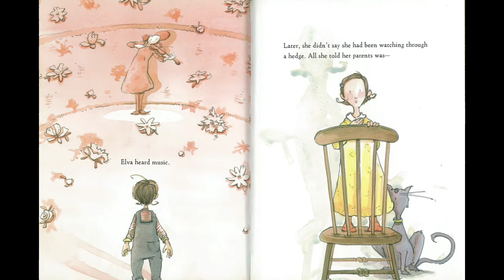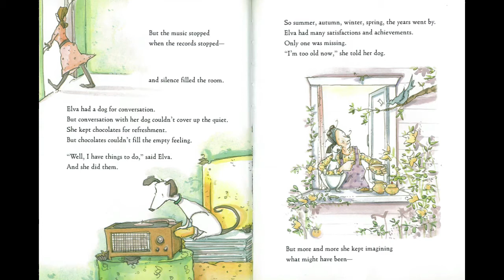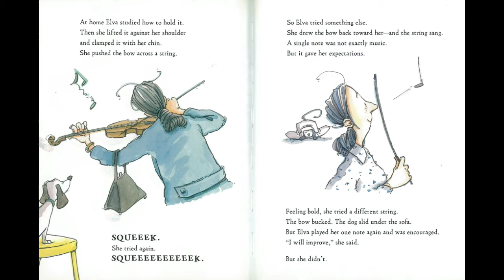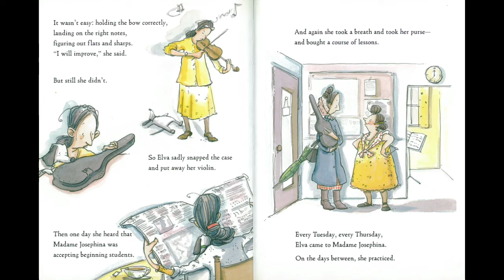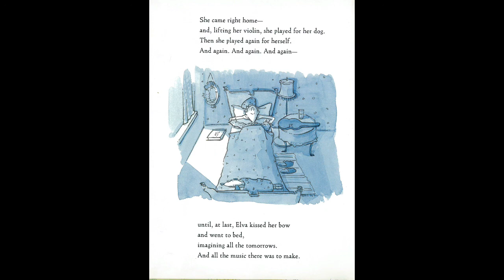A Violin for Elva Read Aloud